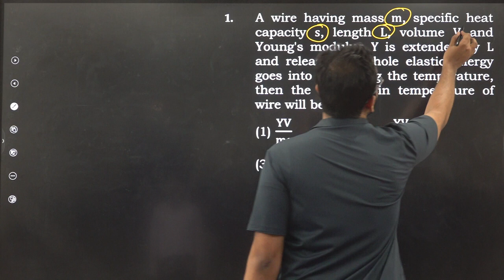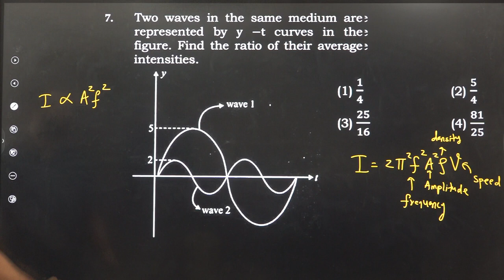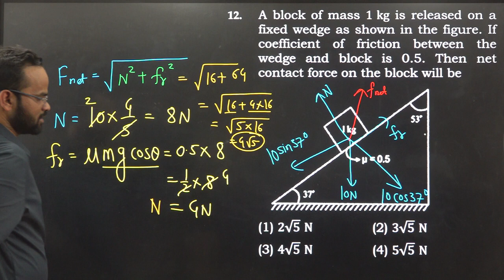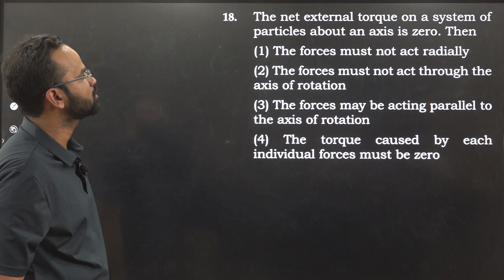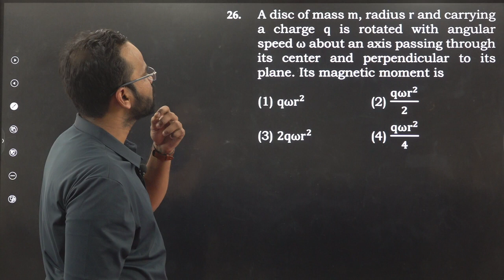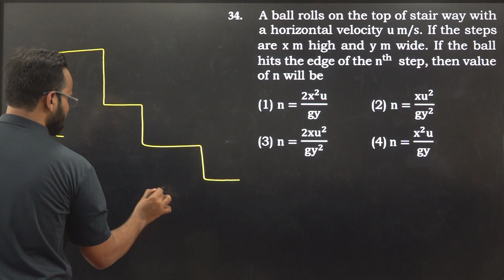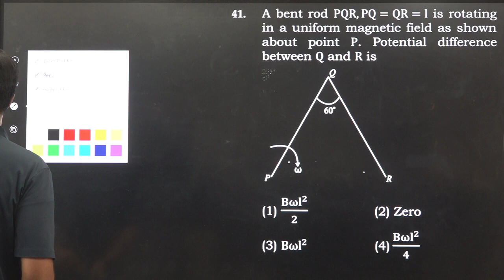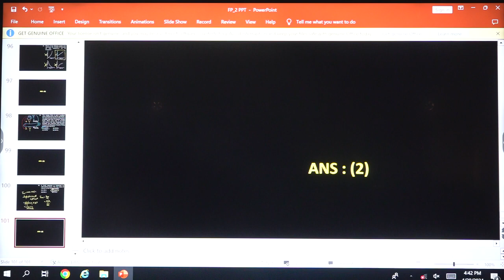Physics NEET Full Portion Mock Test-02 !! New Syllabus !! Detailled Video Solution By SK sir!!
in this video SK sir solve 50 MCQs of complete physics new syllabus mock test